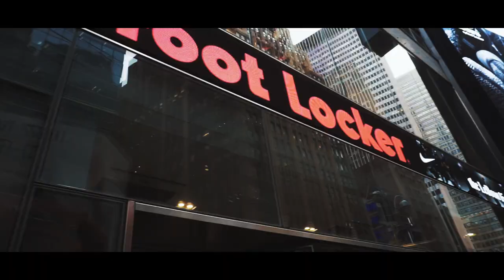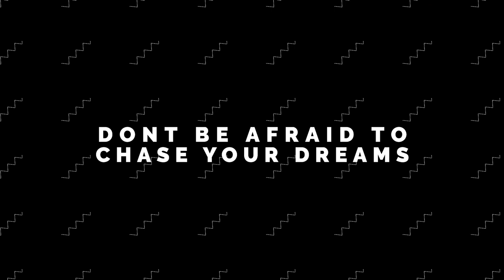Episode 4: Bringing the Sole Premise Bags to Life (Content Creation for the Brand)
Content Creation and Marketing is critical for every company, especially product-based brands. Here we take you behind the scenes on exactly what we have done to bring our product to life and make it easy for our customers to get a full visual of the bags we offer. We also dive into how we approach the creation of our new bags as well as how we continue to address problems faced by travelers around the world.